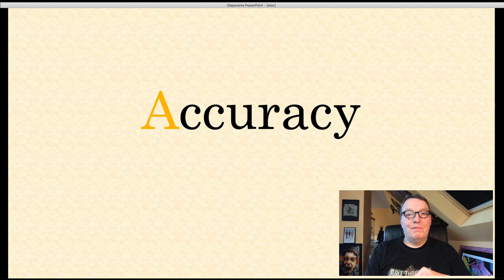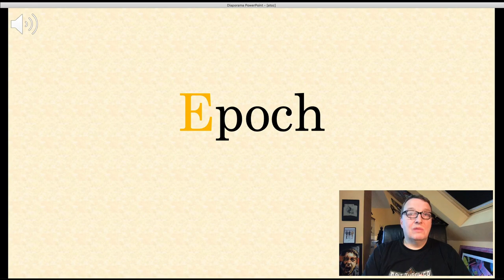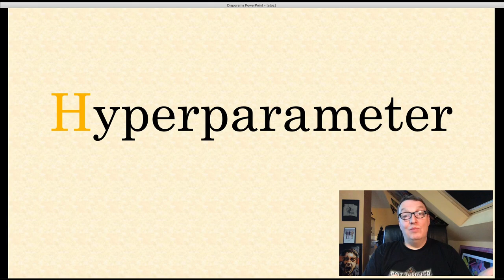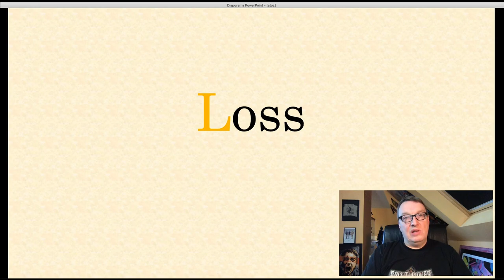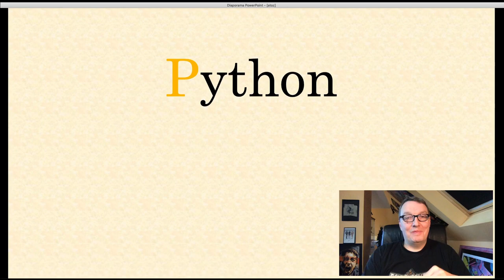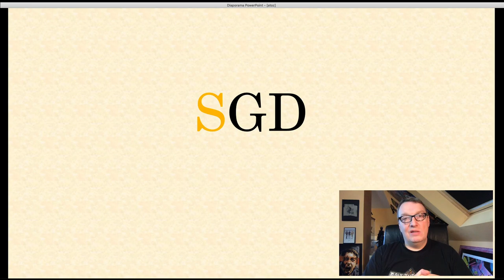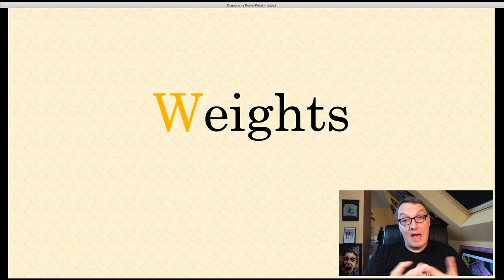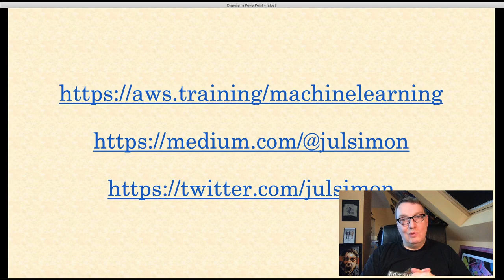AWS AI & Machine Learning Podcast - Episode 3 - Machine Learning from A to Z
In this episode, I explain in plain English 26 Machine Learning and Deep Learning terms that you need to know. If you're beginning with the field, this should save you quite a bit of frustration!

Audio samples have been generated with Amazon Polly :)